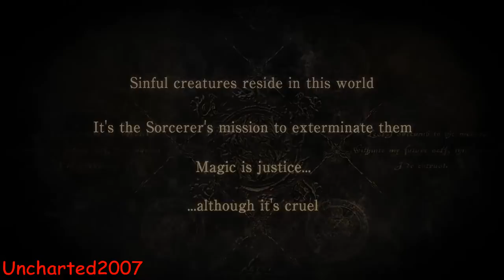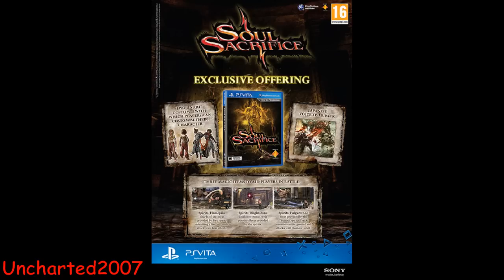Soul Sacrifice Top Soundtracks Part 1: Emotional, Sad, Moving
Classification: Original Soundtrack
Published by: TEAM Entertainment
Distributed by: Sony Music Distribution
Composed by: Yasunori Mitsuda, Wataru Hokoyama
Arranged by: Yasunori Mitsuda, Wataru Hokoyama, Tim Davies, Rick Giovinazzo
Performed by: Skywalker Symphony Orchestra, Skywalker Symphony Chorus, Nozumu Furukawa, Sussan Deyhim
Lyrics by: Yasunori Mitsuda
Soundtrack Length: 62:47